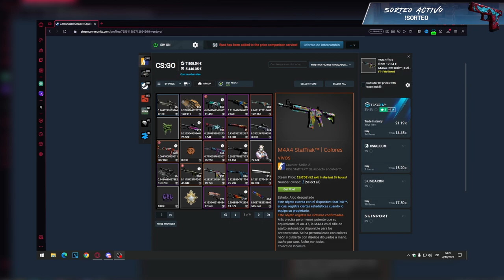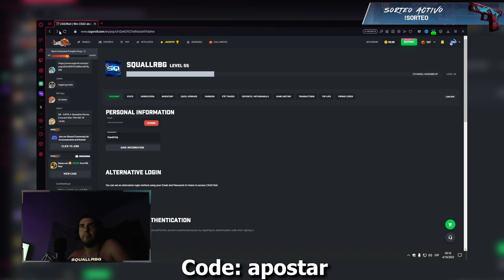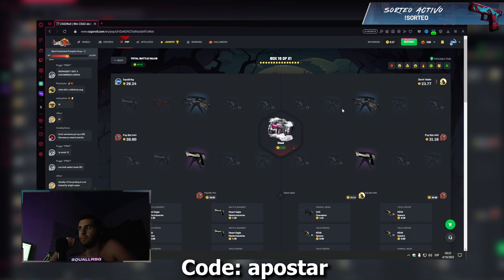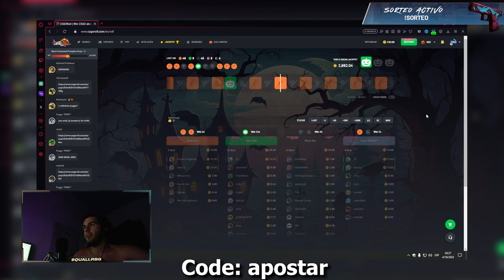Evento de HALLOWEEN *SKINS GRATIS de CS2*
Queréis skins gratis de csgo sin necesidad de depositar? pues aquí tenéis un video donde os enseño a conseguir skins gratis con el trading en esta maravillosa pagina

Esta es de las mejores paginas para conseguir skins de csgo de forma diaria con sus rewards y mas cositas que tienen , ya sabéis si queréis conseguir skins gratis de csgo este es vuestro canal!

Entra en csgoroll y consigue 3 cajas gratis y un 5% extra de deposito

Aun no sabes donde vender tus skins? Aquí tienes la mejor pagina para vender tus skins de CS2 por dinero real , tanto por paypal como por cryptomonedas con el código: SQUALL obtendrás un 2% mas en tus ventas!